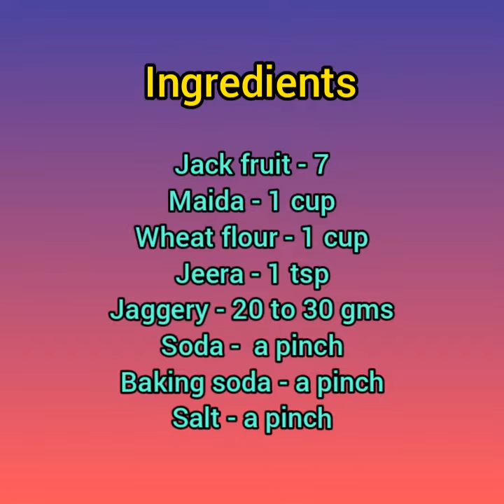Jackfruit buns | Tasty and yummy | Few items required | Maida buns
Tasty and yummy, very easy to prepare. Few ingredients are required.
Can be prepared in half an hour.